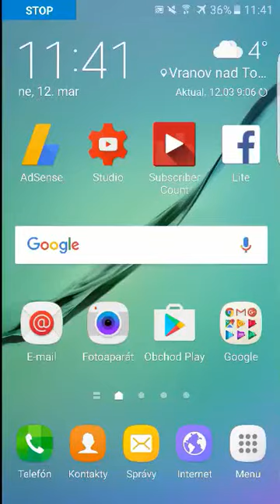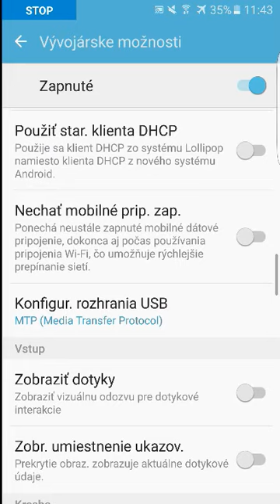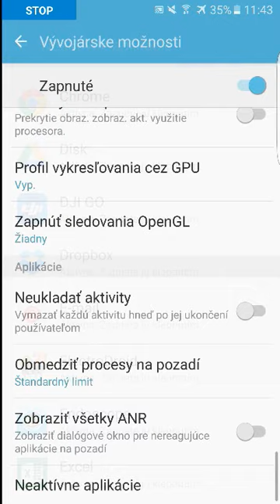samsung s6 skryté menu